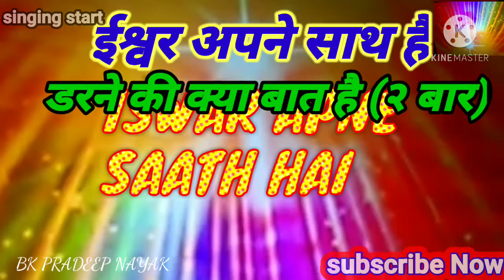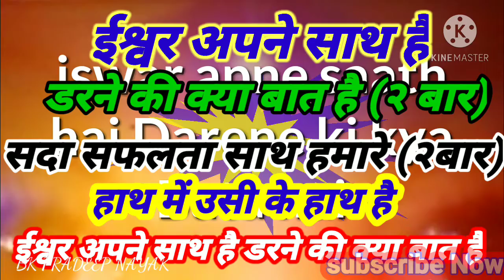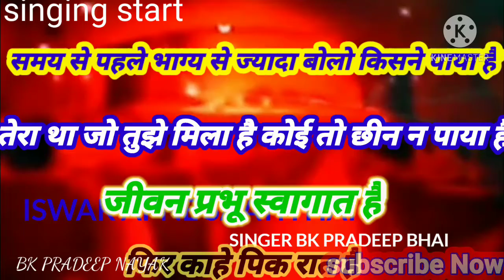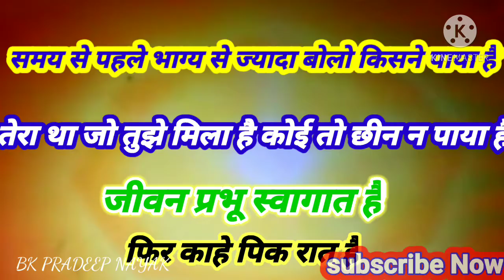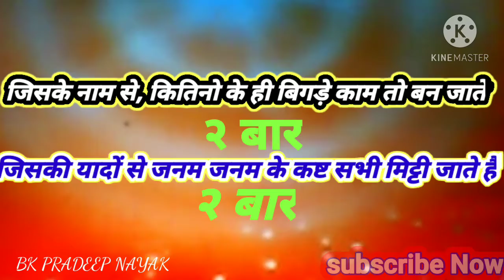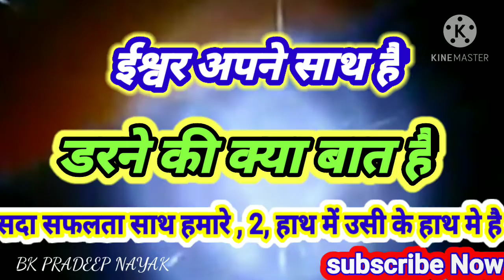Iswar apne saath Hai Darene ki kya baat Hai ll Best song ।। Singer BY Bk Pradeep Bhai